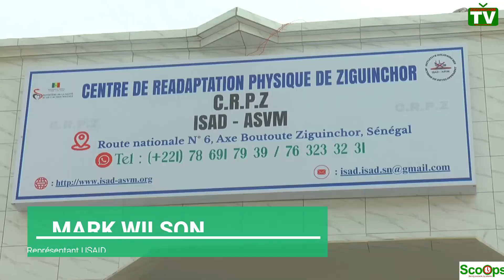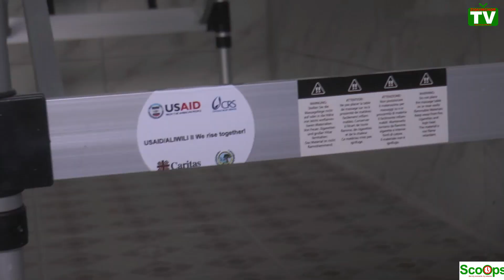Ziguinchor TV, ISAD/ASVM, Inauguration CRPZ, Mark Wilson, Représentant USAID